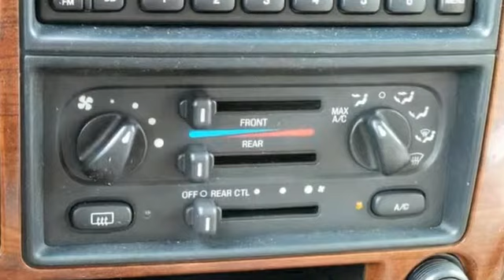2000 Ford Windstar Rochester MN Winona, MN MB15557 - SOLD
Year: 2000
Make: Ford
Model: Windstar
Trim: SEL
Engine: 3.8L SFI
Transmission: 4-Speed Automatic with Overdrive
Color: Beige
Mileage: 161918
Stock #: MB15557
3rd Row Seating! Roof Rack! Take home this family friendly 2000 Ford Windstar at the Rochester Car Clearance Center! It is nicely equipped with features such as Light/Visibility Group, 3.8L SFI Engine, 3rd row seats: bench, 4 Speakers, ABS brakes, Dual front impact airbags, Garage door transmitter, Remote Keyless Entry, and Roof rack. We look forward to earning your business!

Address:
4900 Hwy 52 North